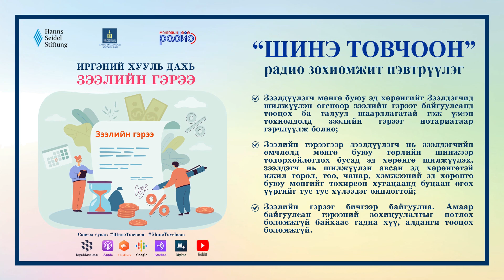Шинэ товчоон №14 – Иргэний хууль дахь зээлийн гэрээ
ХБНГУ-ын Ханнс-Зайделийн сангийн Монгол дахь төлөөлөгчийн газраас эрхлэн Хууль зүй, дотоод хэргийн яам, МҮОНР-тай хамтран явуулдаг хууль зүйн сурталчилгааны "Шинэ товчоон" нэвтрүүлгийг сонсогчдын хүсэлтээр подкаст хэлбэрт хөрвүүлэн та бүхэнд хүргэж байгаа билээ.

Энэ удаагийн дугаарыг "Иргэний хууль дахь зээлийн гэрээ" сэдвээр бэлтгэн хүргэж байна.